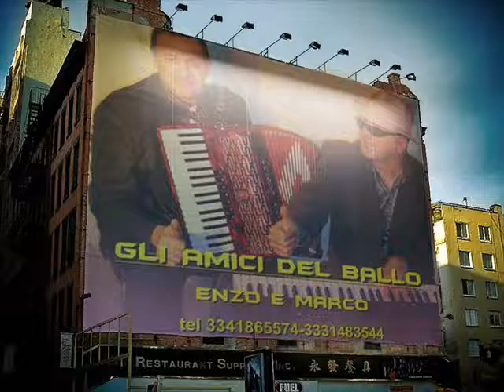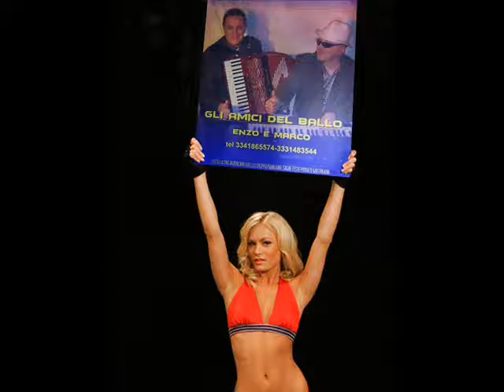A MUSO DURO!!(CUMBIA) (COVER DE GLI AMICI DEL BALLO) !!!